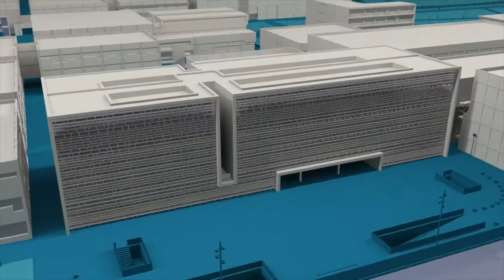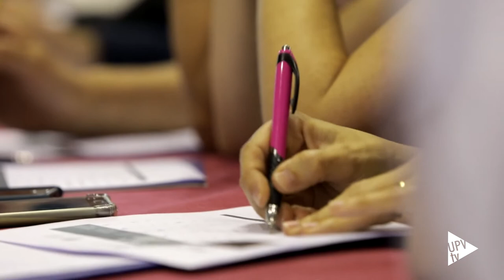“RdC Reutilització de Cartó” gana el Concurso ideaT-kids 2018 - Noticia @UPVTV, 06-06-2018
“RdC Reutilització de Cartó” es el nombre de la idea ganadora de la segunda edición del Concurso ideaT kids, celebrado en el Campus de Alcoi de la UPV.

El equipo ganador, del Colegio Sant Roc de Alcoy está formado por Sara Francés, Carlos Gómez, Paula Martínez e Inés Serralta. ideaT kids es un concurso, que hereda la iniciativa del anterior.
 “Pequeños grandes emprendedores”. El certamen, organizado por la UPV, tiene como objetivo promover el emprendimiento entre el alumnado de quinto y sexto curso de Educación Primaria.

En esta edición las empresas creadas debían tener relación con el medio ambiente y la sostenibilidad.

Han participado algo más de 400 alumnos, de siete centros educativos de Alcoy y L’Olleria. El segundo premio ha sido para la idea “Rewrite”, del Colegio Isabel la Católica de L’Olleria y el tercero para “Héroes en 3 D”, del Colegio Santa Ana de Alcoy.